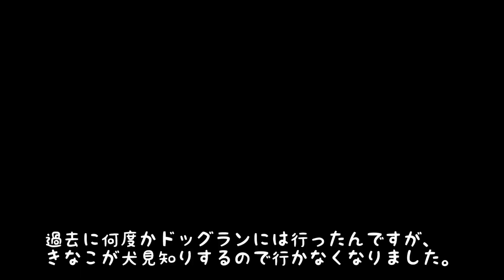犬見知りのきなこ、お友達出来るかな？ラブラドールきなこ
最近、きなこのお散歩中にできたお友達からドッグランのテストランに誘っていただきました。犬見知りなきなこなので不安もありましたが、ちょっとだけ自分から近づいたりできたような出来なかったような。笑

ドッグランの情報やカフェの情報が載ってます🦮🐾

動画をご覧頂いてありがとうございました。♪(๑ᴖ◡ᴖ๑)♪

きなこチャンネルは日常の何気ない様子を、少しでも楽しく動画に出来たら良いなと思ってます。きなこが家に来てくれた日から始まっています。良かったら再生リストから見てみて下さい

２０２０年　サブチャンネルを作りました。
きなこと一緒に暮らす理想の家が欲しくて探していました。私達が見つけた理想の家は空き家の古民家でした。トイレは汲み取り式、庭はジャングル。しかしこの家１７００㎡の庭が付いているのです。ここにDIYでドッグランとガレージを作りたいと思ってしまいました。まずは快適に住めるようにDIYでフルリフォームしようと思います。

きなこのプロフィール:2017年1月18日生まれ。ラブラドール女の子♀ 27kg 性格は少し犬見知りですが、人は大好きです。人にも犬にも吠えたりしません。他のワンちゃんに吠えられても吠えません。とっても優しい性格です。(気が弱い？笑)

くっきり二重まぶたのクリッとした可愛い目とモフモフした背中の癖毛がチャームポイントです。 🐶🐾

きなこは世界一優しいワンちゃんです。

BGM等は甘茶の音楽工房さんを使わせて頂く事が多いです。とっても助かってます。ありがとうございます😊